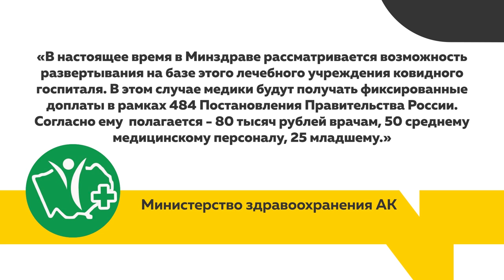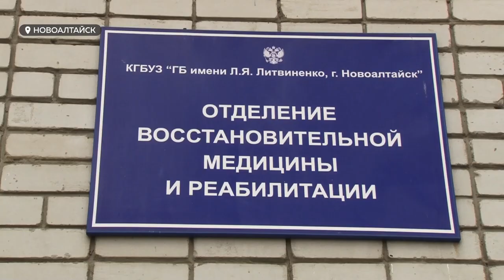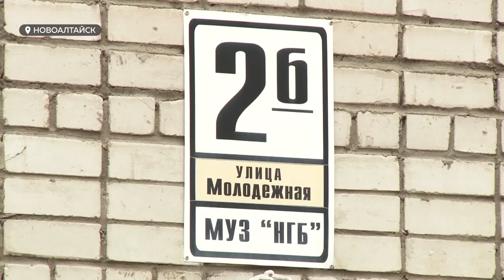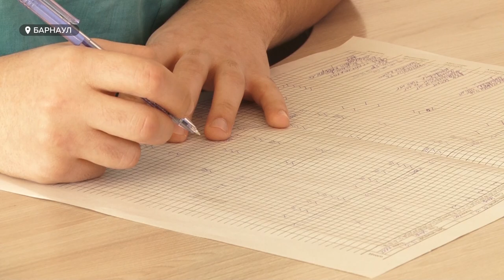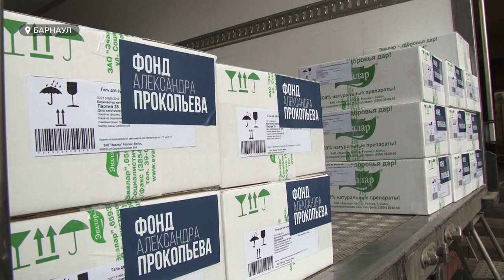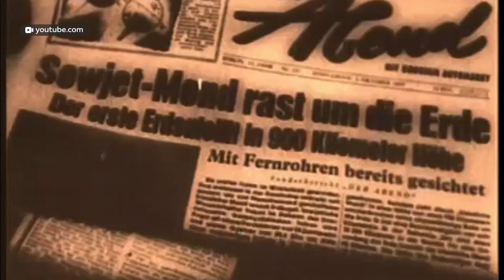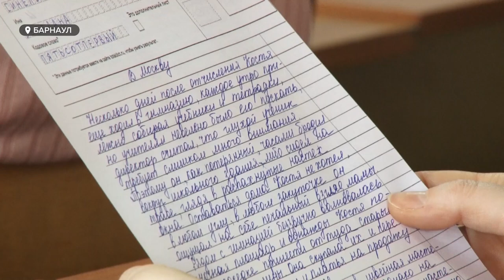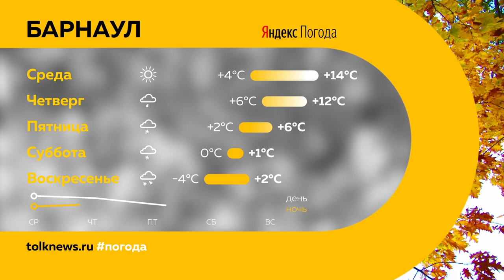«День с Толком». 20.10.2020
Смотрите в выпуске:

- В Бийске зараженные коронавирусом могут остаться без медицинского наблюдения: врачи грозятся не дежурить по ночам, праздникам и выходным. Каково их требование?
- Врачи красных зон: о графике, лишениях и страхах
- Профессиональный актер-кукольник: барнаульские артисты прошли курсы переподготовки